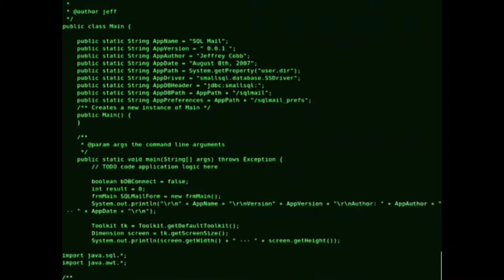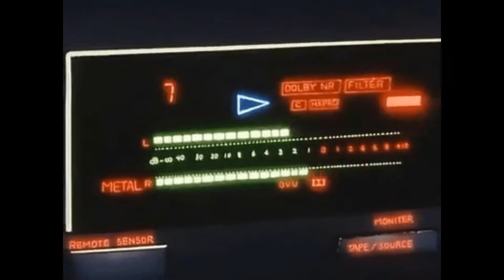TEAM LO - BLAST OFF (prod.gosha) [VISUALIZER]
“NOT ALL THOSE WHO WANDER ARE LOST.” – J.R.R. TOLKIEN

Follow Team LO on IG

*IGNORE TAGS*

team lo
teamlo
blast off
prod gosha
gosha type beat
doordie
prod.primal
team lo - watch me
visualizer
aesthetic edits
amv
grunge edits
vhs aesthetic
music
music video
hip hop
canadian hip hop
underground hip hop
underground rap
underground
alt hip hop
alt rap
grunge rap
rap duo
cloud rap
bones
teamsesh
suicideboys
g59
nightlovell
ghostmane
pouya
killxora
badvibes
trashgang
$not
unaveragegang
asap rocky
lil uzi vert
trippie red
soundcloud rap
lil peep
internet money
internet rap
underground vibes
astari
undergroundrapper
lyrics
songs
new music
new sound
mp3
yung lean
threesixmafia
independentrap
ldnontrap
519
6ix